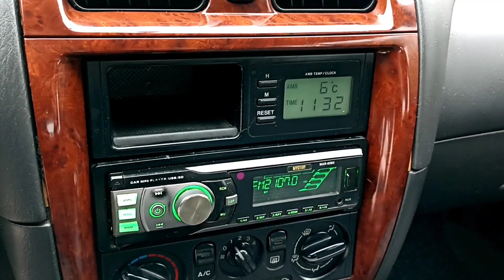Mazda 626 2250$